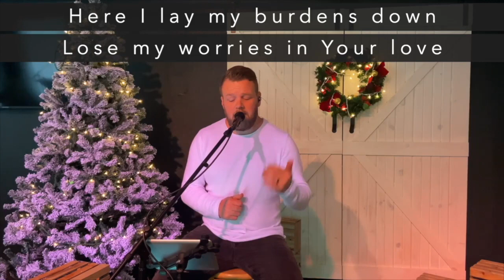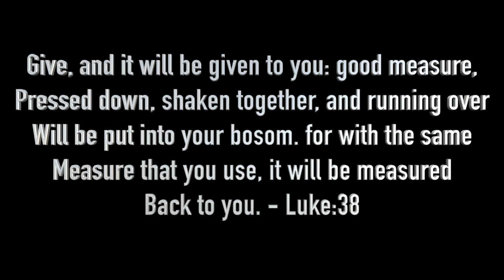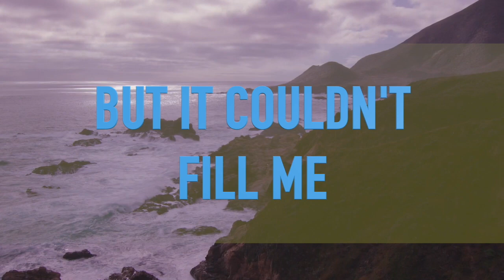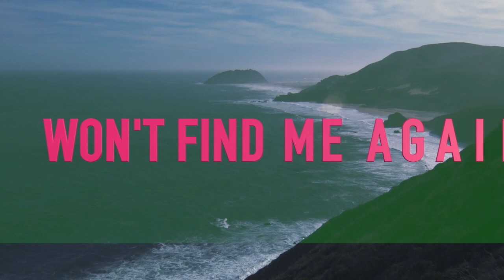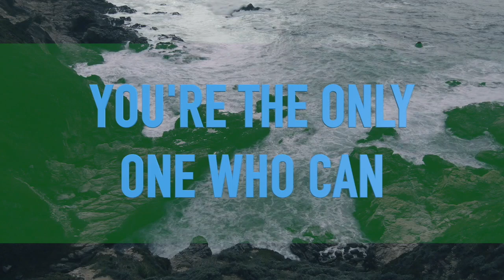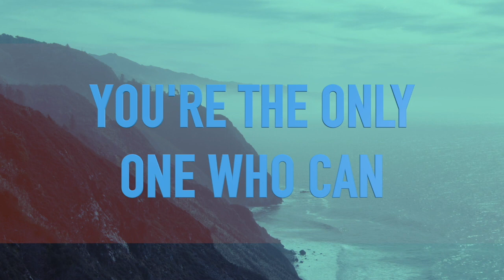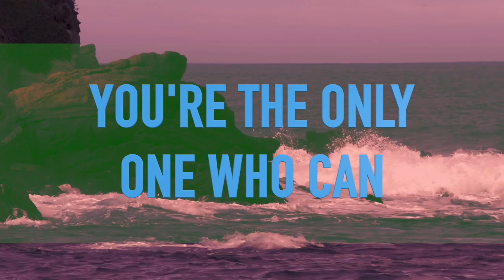Church @ Home January 10, 2021